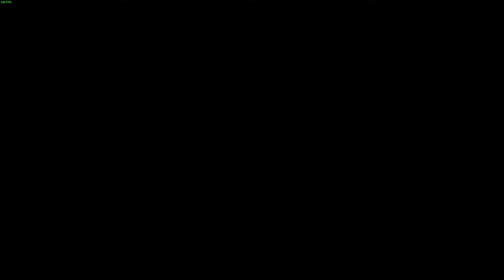Le build inutile! - Deep Rock Galactic (FR)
Aujourd'hui Melon nous montre un build pour le lance-grenade totalement inutile, autant s'amuser en le fessant dans une deep dive régulière.

Si vous voulez jouer avec nous, venez nous rejoindre sur le discord de Deep Rock Galactic - France :